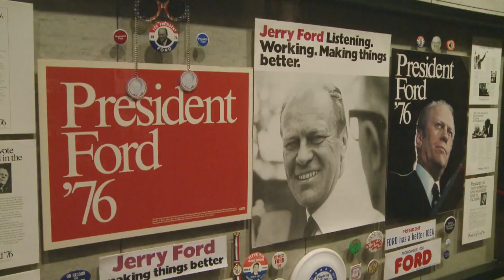Gerald R. Ford Museum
The Gerald R. Ford Museum uses PCU Gerald R. Ford to show the legacy of the 38th president.